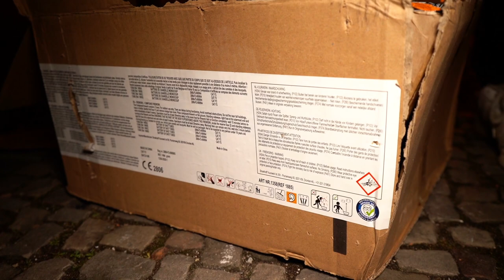Broekhoff - W Triple Layer | überragende Performance😲💣| DennisPyro©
Heute gibt es die W Triple Layer von Broekhoff!
Meiner Meinung nach geisteskrank.. Da fallen dir schon mal die Augen raus, wenn du das 0 Uhr in den Himmel schießt..😮‍💨

🎶Verwendete Lieder:
🎵Luciano - Voyage Skit